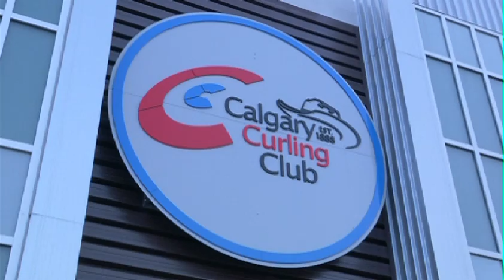Calgary Curling Club Part 1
Erin Strate heads to the Calgary Curling Club, to find out why it's a great place to try out the sport of curling.